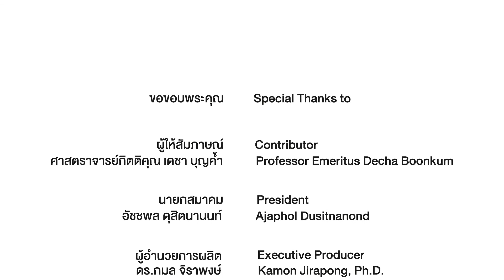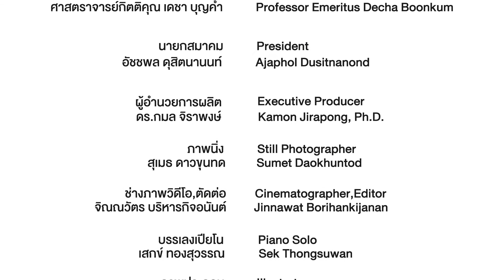ASA CREW 01 "สถาปนิกแห่งแผ่นดิน" โดยสถาปนิกผู้ถวายงาน ศาสตราจารย์กิตติคุณ เดชา บุญค้ำ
ตอน อุทยานสวนหลวง ร.9
บทสัมภาษณ์ ศาสตราจารย์กิตติคุณ เดชา บุญค้ำ
ASA CREW โดย สมาคมสถาปนิกสยาม ในพระบรมราชูปถัมภ์